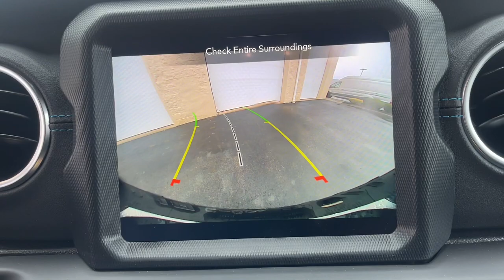2023 Jeep Wrangler Milford, Mendon, Worcester, Framingham MA, Providence, RI 23-054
White Knuckle Clearcoat New 2023 Jeep Wrangler Rubicon 4xe available near me in Milford, Massachusetts at Imperial CDJR. Servicing the Mendon, Worcester, Framingham MA, Providence, RI area.

Imperial CDJR
18 Uxbridge Rd

NAV, Dual Zone A/C, Keyless Start, Bluetooth , iPod/MP3 Input, Premium Sound System, Back-Up Camera, 4x4, Turbo, Alloy Wheels, Satellite Radio. Rubicon trim. Warranty 5 yrs/60k Miles - Drivetrain Warranty; brbrbrbrKEY FEATURES INCLUDEbrbrNavigation, 4x4, Back-Up Camera, Turbocharged, Premium Sound System, Satellite Radio, iPod/MP3 Input, Bluetooth , Aluminum Wheels, Keyless Start, Dual Zone A/C, Smart Device Integration, Brake Actuated Limited Slip Differential, WiFi Hotspot MP3 Player, Keyless Entry, Privacy Glass, Child Safety Locks, Steering Wheel Controls. brbrbrbr.brbrThe Buy For Price reflects all applicable manufacturer rebates and/or incentives (not all will qualify) and is based on retail purchase with additional dealer discounts including a $1,000 Imperial Trade Assistance Bonus for qualifying 2010 or newer trades. Our specials are available exclusively through our phone and internet department. Price subject to change if manufacturer rebates change. Lease, business and fleet acquisitions may result in a different pricing and rebate structure. Price does not include tax, title, registration, and documentation fee or other applicable fees. Vehicle must be paid in full and take same day delivery from dealer stock. No wholesalers or dealers. Call or email our phone and internet team for the most current rebate information and Imperial discounts. Our price online is for our market area only. Price cannot be combined with any other discounts or promotions. Not responsible for typographical or pricing errors. May include vehicle demonstrators. StockThe Buy For Price reflects all applicable manufacturer rebates and/or incentives (not all will qualify) and is based on retail purchase with additional dealer discounts including a $1,000 Imperial Trade Assistance Bonus for qualifying 2012 or newer retailable trades, low APR options available in lieu of rebates and dealer discounts. Price subject to change if manufacturer rebates change. Lease, business and fleet acquisitions may result in a different pricing and rebate structure. Price does not include tax, title, registration, and documentation fee or other applicable fees. Due to the current unprecedented market conditions, availability of some vehicles is severely restricted. Acquisition and/or replenishment of these vehicles may come at a premium price. Accordingly, some vehicles may be sold at a price higher than MSRP. Vehicle must be paid in full and take same day delivery from dealer stock. No wholesalers or dealers. Call or email our phone and internet team for the most current rebate information and Imperial discounts. Our Red Tag price online is for our market area only. Price cannot be combined with any other discounts or promotions. Not responsible for typographical or pricing errors. May include vehicle demonstrators. Stock photos may be used and picture may not reflect actual vehicle. Transparency is our goal.